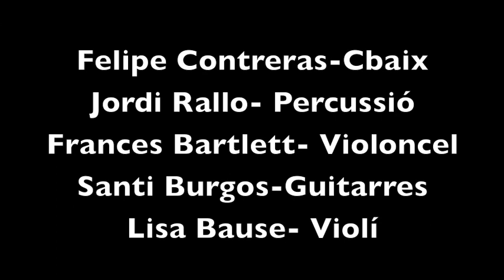Paseo en Primavera de Frances Bartlett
Recorded and produced by Dave Bianchi WhatAboutMusic Dec 2013
Photos by Lorraine Blakey